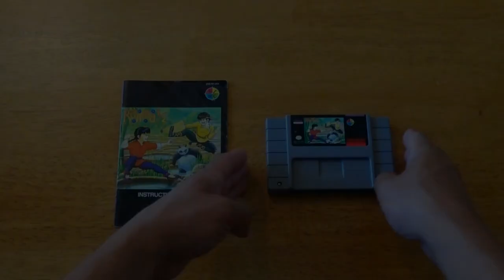Ranma 1/2 Character Profile: Ranma 1/2 Hard Battle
And you thought the Doco profile was off the beaten-path? This profile(which incidentally was written back in 2010!!!) will go over the most popular Ranma 1/2 video game, Ranma 1/2 Hard Battle for the SNES, with a fine tooth comb. Everything from history, to characters, to opinions, you'll find it all here.

Thanks to all the voice cast for their talents during the cut-scenes:

Mindy Mousie

Sakasa Jin'ei- If you want to check out some epic fan dubbing projects, be sure to check out Otaku Dragon Studios. Sakasa makes quality fandubs, so give them a watch, and like her Facebook

Vicki M- Always remember to adopt and never shop for your new best friend! Shelters and rescues are filled with wonderful animals who need your love.

He does voicework & interviews with cartoon/anime characters.
He also does retro game reviews and live-action skits!